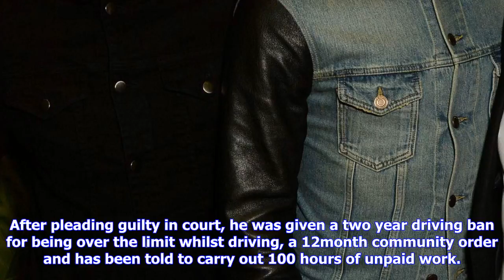Breaking News | 'party girl' laura simpson is 'furious' at ban from gary neville's new bar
'party girl' laura simpson is 'furious' at ban from gary neville's new bar

Laura Simpson has reportedly been banned from entering Gary Neville’s new bar in Manchester and oh b...